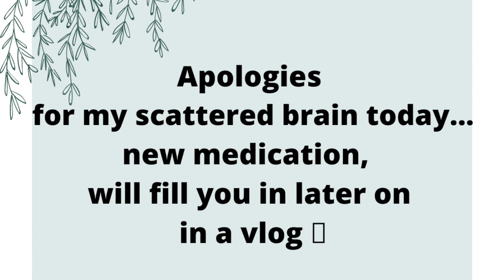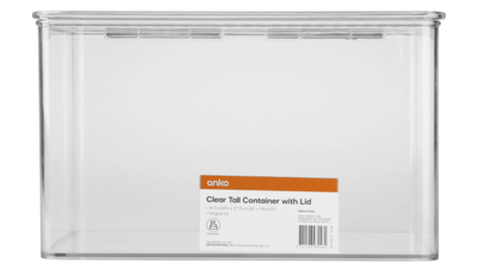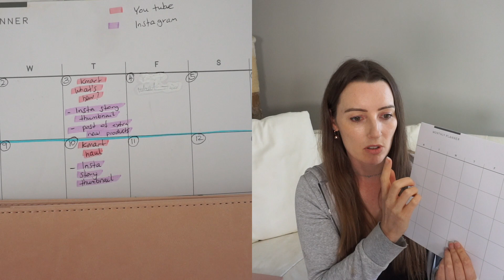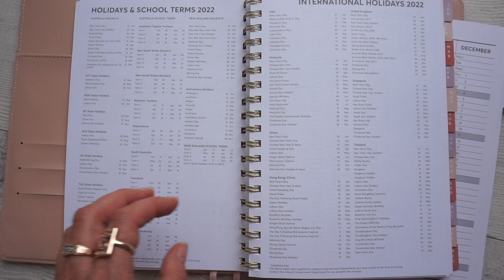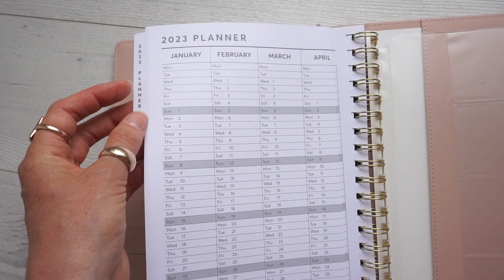KMART HAUL/KMART ORGANISATION HAUL/GETTING ORGANISED FOR THE YEAR!!!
Hey everyone! Today I am sharing a  little Kmart haul of all the tools that I will be using to assist me to get organised for the year. I hope you all enjoy todays video 😊

Product links for your shopping convenience!

Thanks so much for your love and support. It really means so much to me and my baby girl (well not so much a baby anymore but will always be my baby!)

Comment or inbox me any video request and I will be happy to take those into account